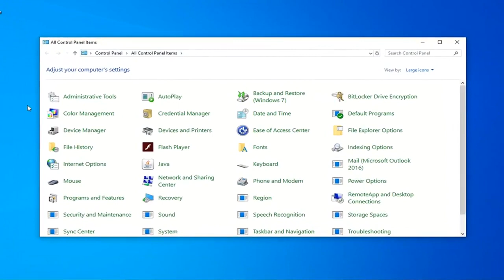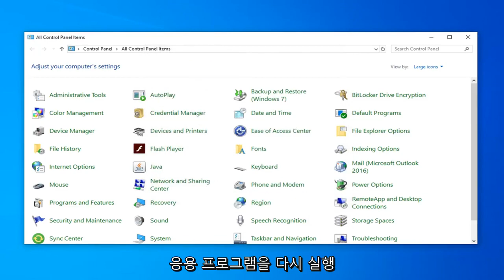Minecraft : "원격 호스트에 의해 기존 연결이 강제로 닫혔습니다"오류를 수정하는 방법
Java에서 '기존 연결이 원격 호스트에 의해 강제로 닫혔습니다' 오류를 수정하는 방법 [자습서]

원격 컴퓨터는 물리적 존재가 없는 컴퓨터입니다. 일종의 컴퓨터 네트워크를 통해서만 액세스할 수 있습니다. 원격 호스트는 원격 컴퓨터를 호스팅하는 네트워크를 호스팅하는 컴퓨터이고 원격 클라이언트는 네트워크에 있는 원격 클라이언트의 사용자입니다. 이 기능은 많은 프로세스에 혁명을 일으켰고 미래에도 큰 영향을 미칩니다.

그러나 최근에는 원격 호스트에 접속을 시도하는 중에 "기존 연결이 원격 호스트에 의해 강제로 닫혔습니다" 오류에 대한 보고가 많이 들어오고 있습니다. 이 오류는 클라이언트와 서버 간의 소켓 연결로 트리거됩니다. 이 기사에서는 이 오류를 완전히 수정할 수 있는 몇 가지 실행 가능한 솔루션을 제공하고 이 오류를 유발하는 이유도 알려드립니다.

이 튜토리얼에서 해결된 문제:
기존 연결이 원격 호스트에 의해 강제로 닫혔습니다.
기존 연결이 원격 호스트 Minecraft에 의해 강제로 닫혔습니다.
기존 연결이 원격 호스트 수정에 의해 강제로 닫혔습니다.
원격 호스트에 의해 강제로 닫힌 기존 연결
기존 연결 Minecraft

이 튜토리얼은 Windows 11, Windows 10, Windows 8/8.1, Windows 7 운영 체제를 실행하는 컴퓨터, 랩톱, 데스크톱 및 태블릿에 적용됩니다. 모든 주요 컴퓨터 제조업체(Dell, HP, Acer, Asus, Toshiba, Lenovo, Samsung)에서 작동합니다.